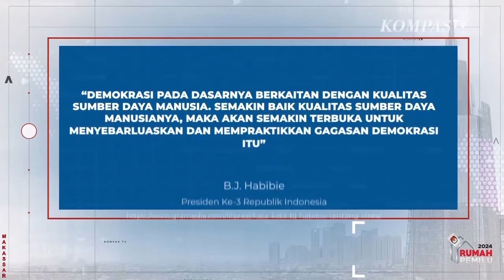Luhut Siap Jadi Ketum Golkar Yang Baru, Asa l . . . .